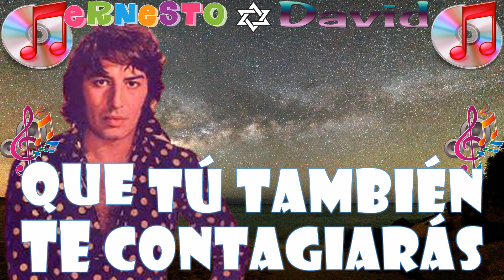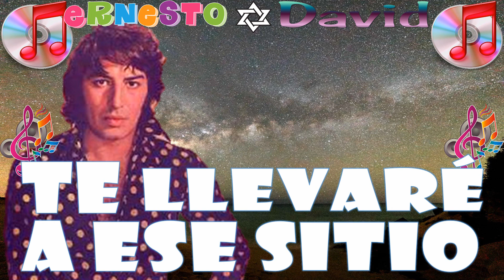CONOZCO UN LUGAR, SANDRO DE AMÉRICA, MÚSICA PARA RECORDAR Autoguardado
CONOZCO UN LUGAR, SANDRO DE AMÉRICA, MÚSICA PARA RECORDAR

MÚSICA PARA RECORDAR A NUESTROS INTÉRPRETES INOLVIDABLES.
GRACIAS ANTICIPADAS por su ACEPTACIÓN y COLABORACIÓN.
Ernesto David

Conozco un lugar
Canción
Publicada en el álbum
Al calor de Sandro
Y los de fuego

Si te sientes cansado después de trabajar
Y tus penas quieres alejar
Hay un sitio cerquita de aquí
Que tus problemas habrán de apartar

Es un lugar que te habrá de encantar
De la eterna rutina te habrá de sacar
Y nuevamente allí podrás sonreír
Te hará pronto sentir mejor

Y por eso te llevaré
A ese sitio te llevaré
Oh! Sí te llevaré a ese sitio oh

El lugar es con muy poca luz
Para tomar una copa y también bailar
Allí todo es amable y verás
Que tú también te contagiarás

Chicas y chicos te habrán de alegrar
Y bailando con ellos podrás disfrutar
De la alegría que reina en el lugar

INSTRUMENTAL

Oh sí te llevaré a ese sitio
Te llevaré oh sí
Te llevaré a ese sitio